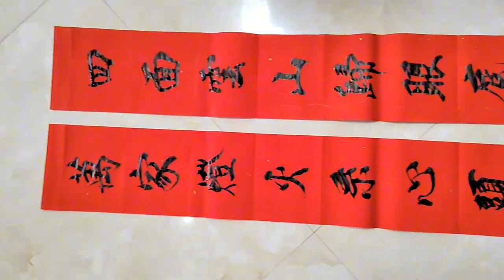这对联写出有支有骨，是个实练者，看来是象刚学几年的书法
爱好书法，乐于分享交流书法日常心得这对联写出有支有骨，是个实练者，看来是象刚学几年的书法